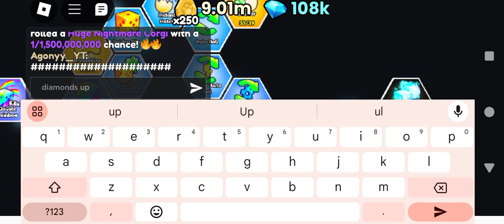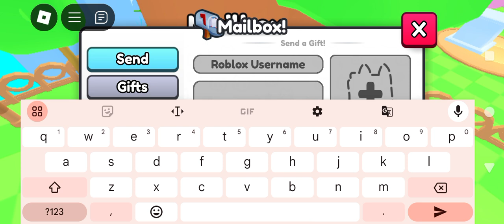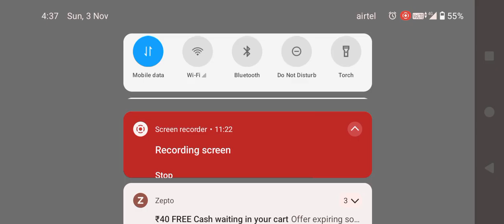New Pets Go Update is here! (Giveaway video)PetsGo